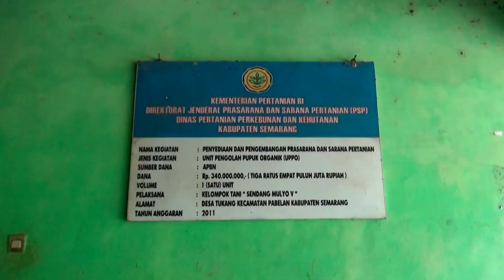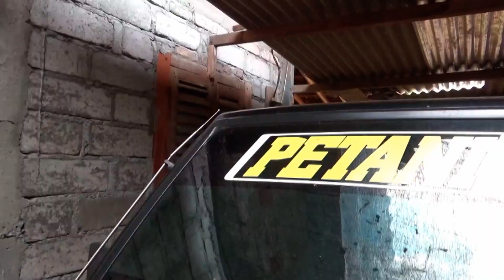Pertanian Berbasis Pariwisata di Era Milenia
niansista niansista_milenialPertanian Berbasis Pariwisata di Era Milenia,dalam rangka mengikuti lomba vlong dengan tema “Pertanian Berbasis Pariwisata di Era Milenia,vidio ini tercipta petani itu jos mandiri tanguh cedas ,tangkas berjiwa bisnisporang merupakan komuditas pertanian yang layak untuk di budidayakan,karena sangat mudah dan menguntungkan,di kelompok tani sendang mulyo 5 ini menyediakan berbagai bibit porang1,katak porang2.ubi porang3.polybang poranguntuk lebih detailnya silahkan komen atau konfirmasi dibawah vidio ini
, maaf no saya terkini 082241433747